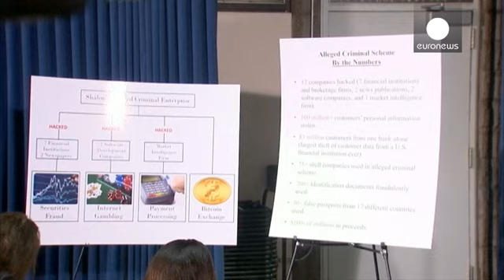دادستان نیویورک سه نفر را به پولشویی و حملۀ سایبری متهم کرد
*خبر کوتاه*

دادستان نیویورک سه نفر را به سرقت حساب های کامپیوتری میلیون ها نفر در فلوریدا و همچنین پولشویی متهم کرد. حمله سایبری به بانک «جی پی مورگان» و همچنین روزنامۀ وال استریت نیز از جمله اقدامات این سه نفر بوده است.

این سه نفر که تابعیت آمریکایی و اسراییلی دارند، موفق شده اند طی چند سال گذشته، علاوه بر دستیابی به اطلاعات مشتریان باکنک جی پی مورگان،۱۱ موسسۀ تجاری دیگر را نیز مورد حمله قرار داده اند.

در جریان حملۀ سایبری به بانک جی پی مورگان، شماره حساب بیش از ۳۸ میلیون مشتری سرقت شده اس…